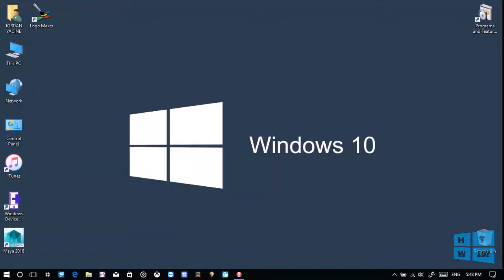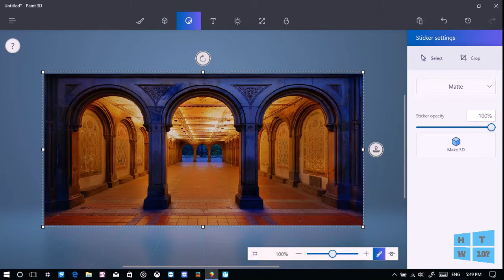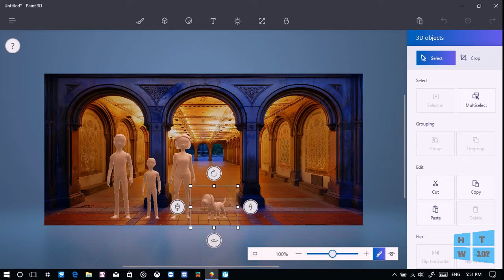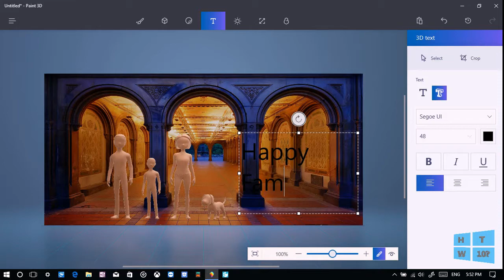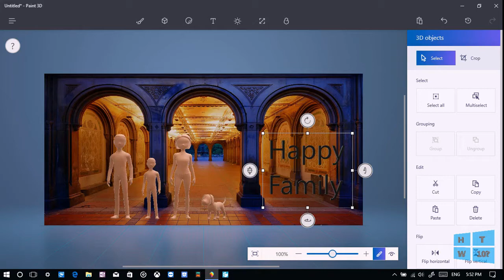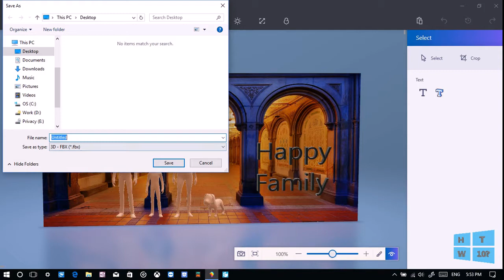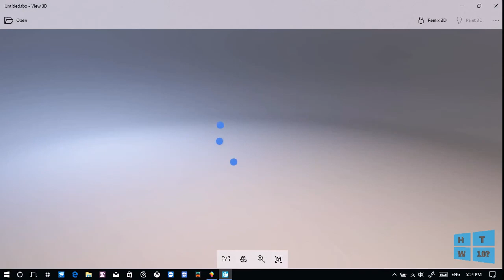Paint 3D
Bitcoin: 164gR2ePvUggB5ChSVfXHPSCDwX6uXniWq